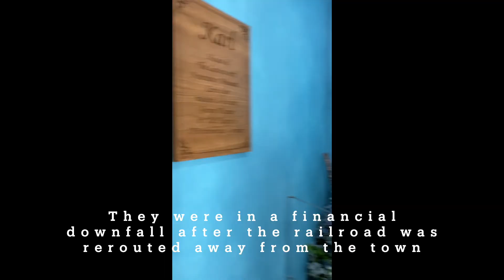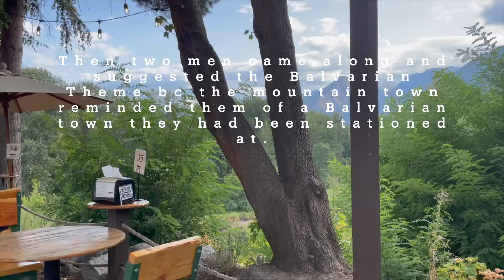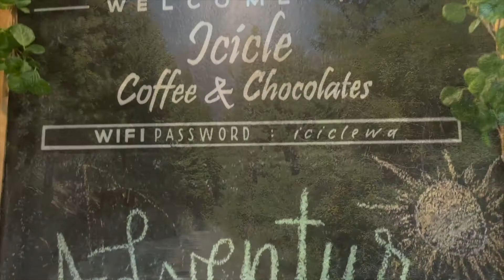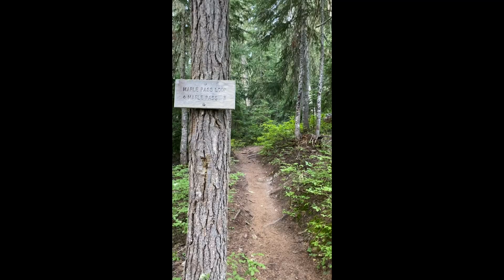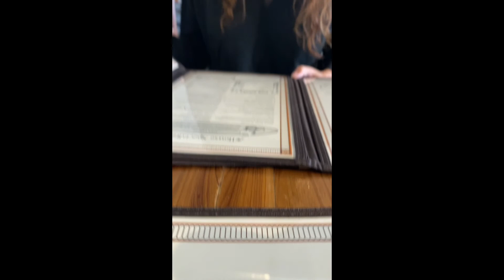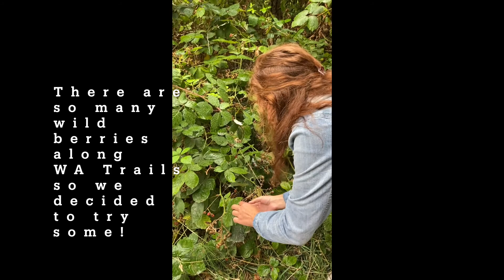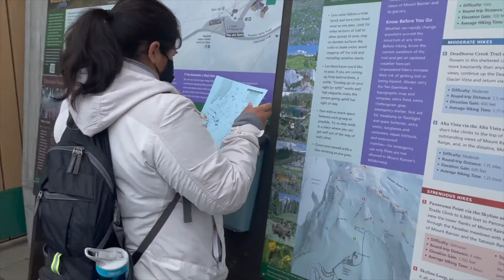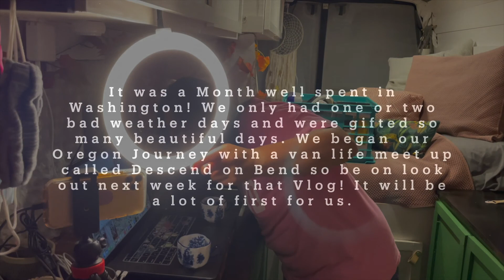Travel Diary: Ep 1.8 Leavenworth & The North Cascades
Welcome Back to our Washington adventures! The final video diary on the rest of our Washington adventures. Loved our whole month of Washington and these mountain and lake view were just a few reasons why. See some German towns, high tea and of course watch us struggle along many hikes but get some beautiful views!!